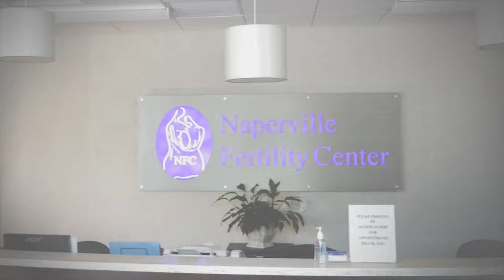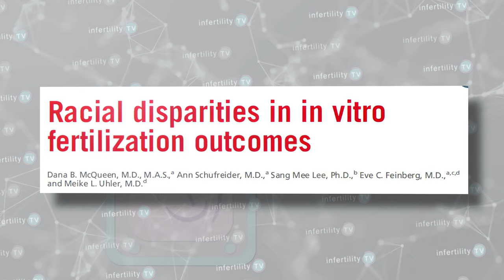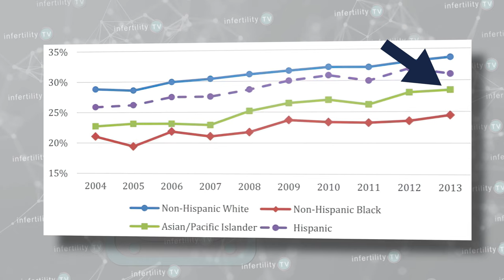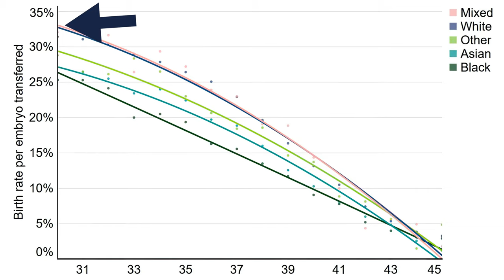IVF success - is your race a factor?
For maximum IVF success, does it matter if you are White, Black, Hispanic or Asian? Numerous studies show that it does! Find out who does better and who does worse from Dr Randy Morris MD-The BOARD CERTIFIED IVF expert on this week's episode of InfertilityTV

Chapters
0:00 Many factors affect IVF success
0:30 Most IVF patients in the US are white
1:00 Study: Impact of race on IVF at one large center
1:37 Effect of race on IVF outcomes
1:53 Effect on pregnancy, miscarriage and live birth rate
2:40 Effect of race on IVF across the USA
3:00 Results from the U.K.